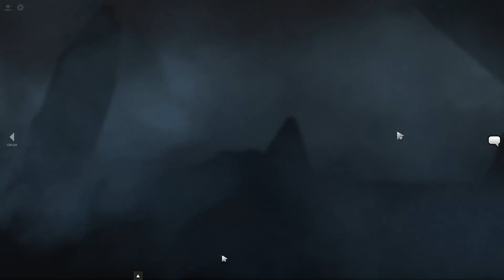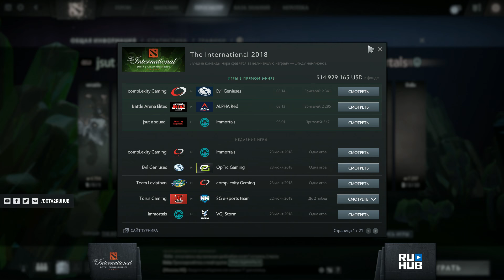Immortals vs Just a Squad, The International NA QL [Lum1Sit]